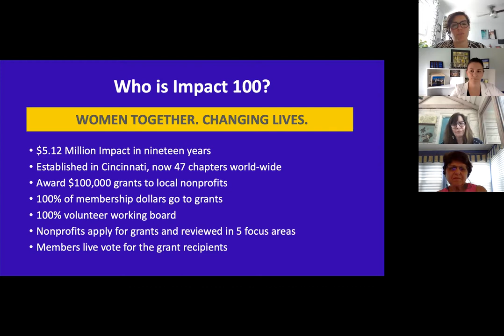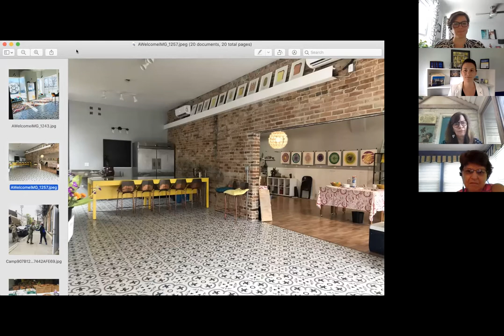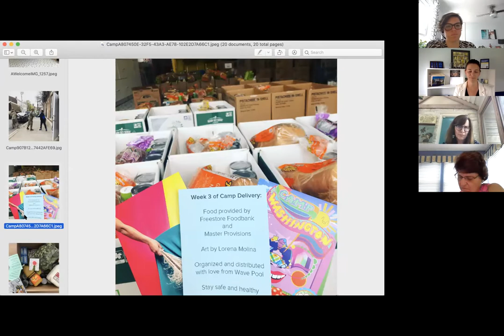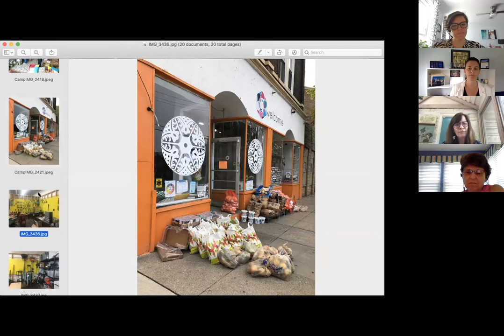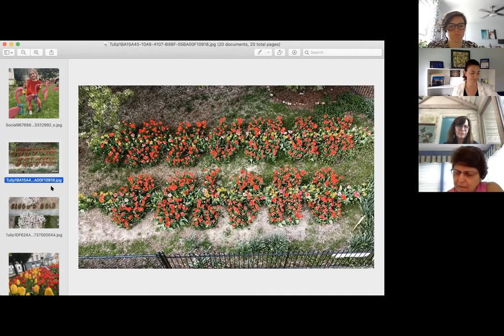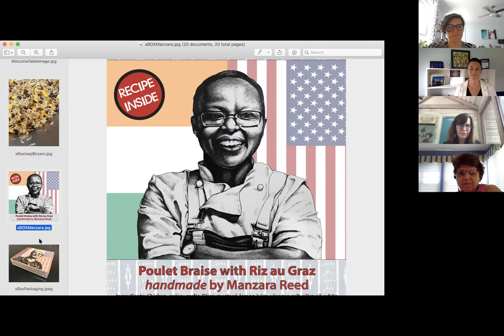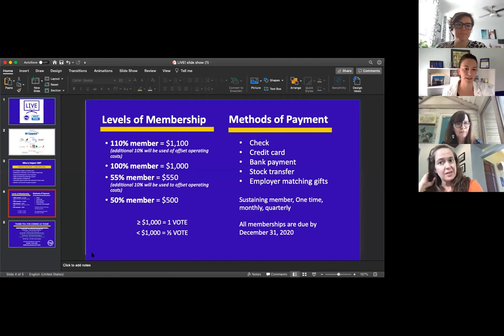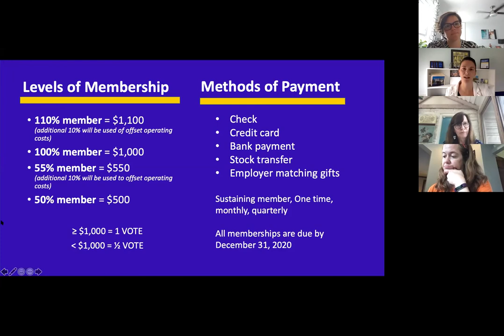LIVE! with Impact 100 & Wave Pool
Cal Cullen, Co-founder & Executive Director of Wave Pool talks about how the COVID-19 pandemic & subsequent economic fallout has impacted the operations of Wave Pool in both positive and negative ways. Learn more about how you can support Wave Pool and their efforts.